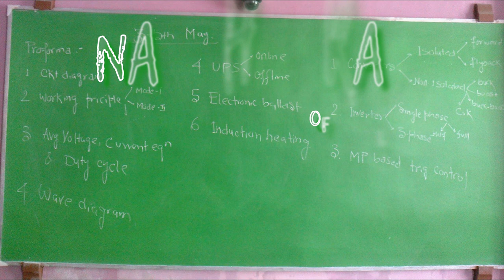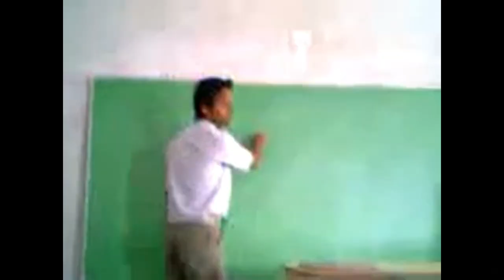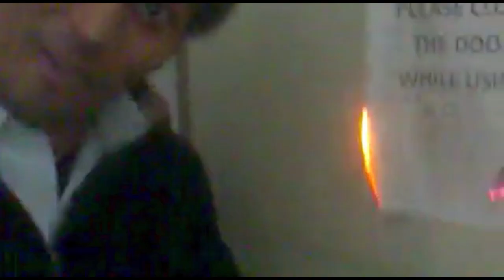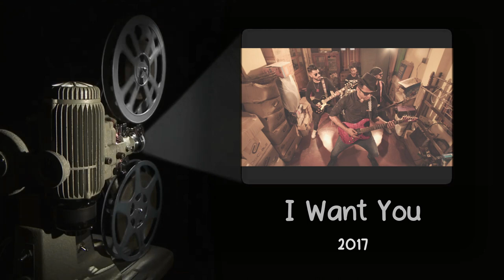SIORE SOMON || OFFICIAL MUSIC VIDEO || NAKSHATRA || 2022 (HD)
SIORE SOMON is our 9th original official music video.
It's a video that makes us nostalgic as it take us back to our old days of college, immature friendship and a band which was dreaming and working hard everyday.

Instruments
Guitar: Sayantan
Bass: Saikat
Vocals/Rythm: Sayak
Drums: Piku
Campus Footage: HELL RIDER Vlogs
Cinematography: Our own Archives
Edits: Saikat Choudhuri
Sound mix and master: Sudipto Paul